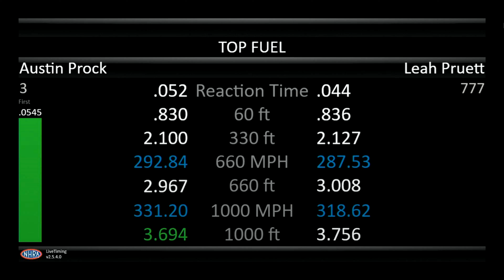Austin Prock, Leah Pruett, Chris Cunningham, Top Fuel Dragster, Qualifying Rnd 1, Gerber Collision &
Austin Prock, Leah Pruett, Chris Cunningham, Top Fuel Dragster, Qualifying Rnd 1, Gerber Collision & Glass Route 66 Nationals, Route 66 Raceway, Elwood, IL, MAY 19, 2023